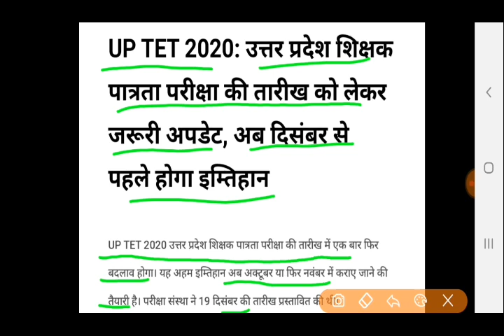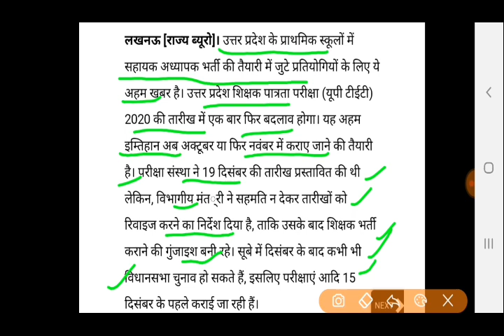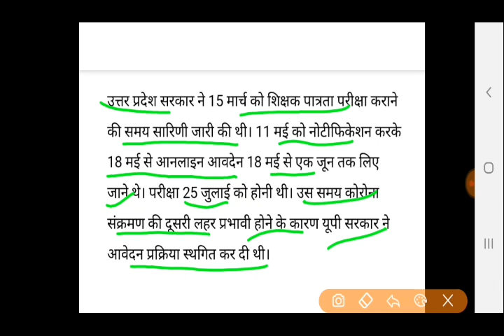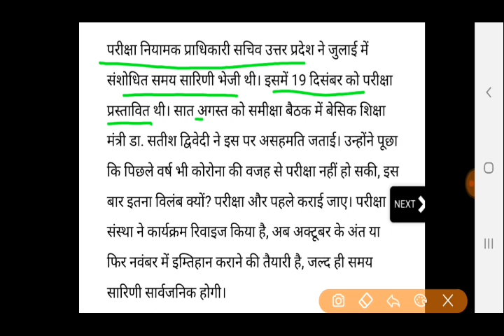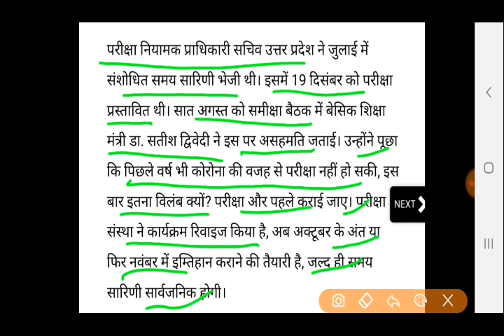UPTET-2021 परीक्षा तिथि घोषित/UPTET-2021 exam date declared#uptet#ctet GK Classes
uptet 2021
uptet 2021 exam
uptet ka exam kbtk hoga
uptet 2021 ka exam kb hoga
uptet 2021
lt grade
uptet exam date news
uptet 2021 exam update
Gk Classes